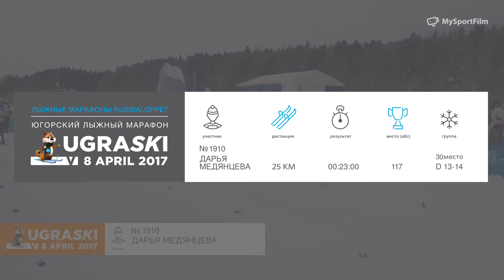UGRASKI 2017 / 5KM Медянцева Дарья номер 1910